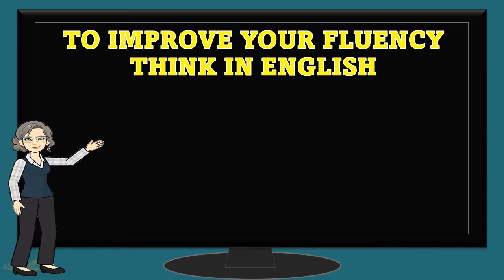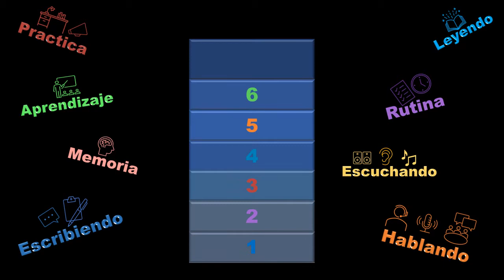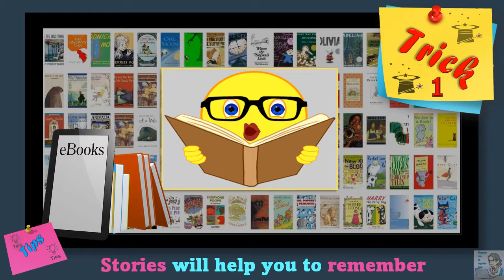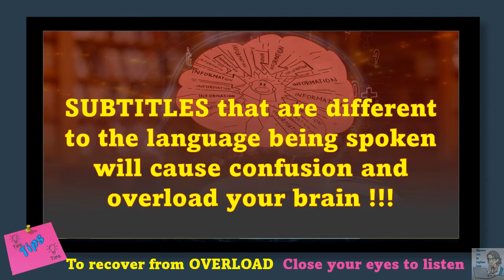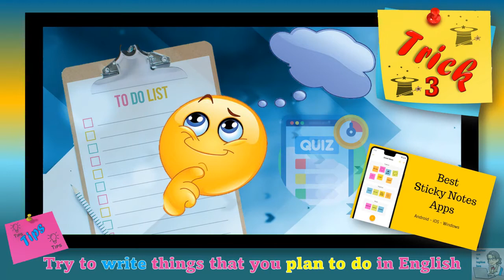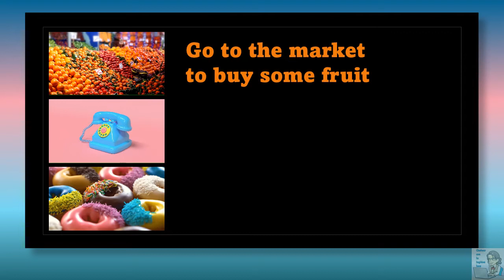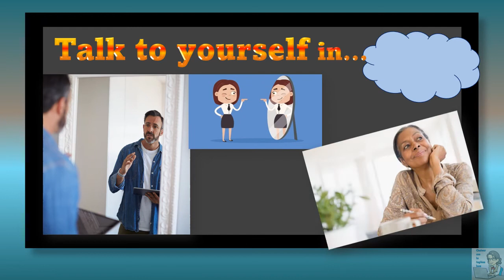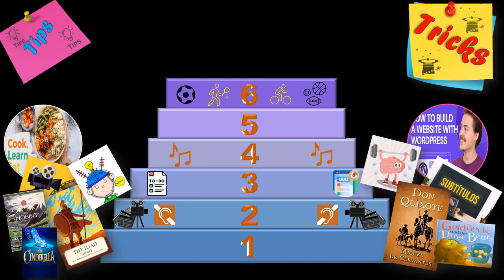7 Trucos para mejorar tu fluidez en inglés.Tricks to improve your fluency in English ESL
Aquí hay mis consejos y trucos geniales para ayudarte a mejorar tu fluidez en inglés.
ESL students of all ages can have fun with these tips and tricks.
Para mejorar tu fluidez, piensa en inglés.
Todo El mundo dice que el primer y más efectivo truco es PENSAR en INGLÉS.

NO intente traducir, ya que esto es increíblemente difícil.  Cambiando de un lado a otro en mis videos me volverá loco.

A veces no se requiere ningún discurso para entender lo que está sucediendo. Piense en Mr Bean

Planifique su día por la mañana. Piensa en lo que harás en inglés Intenta escribirlo o hacer una nota a tu teléfono.
Planifique su lista de "Cosas por hacer" por la mañana
Esta semana fue el famoso Festival de Glastonbury en Inglaterra y Paul MacCartney uno de los Beatles cantó la canción Hey Jude. El enlace está en la descripción Fue increíble.

Lady Mondegreen …cuando las letras están incorrecto jejejejejejeje
A mondegreen is a mishearing or misinterpretation of a phrase in a way that gives it a new meaning. Mondegreens are most often created by a person listening to a poem or a song; the listener, being unable to hear a lyric clearly, substitutes words that sound similar. The American writer Sylvia Wright coined the term in 1954, recalling a childhood memory of her mother reading the Scottish ballad "The Bonny Earl of Murray" from Thomas Percy's 1765 book Relics of Ancient English Poetry, and mishearing the words "LAID HIM ON THE GREEN" as "LADY MONDEGREEN".

Los vlogs también son una excelente manera de expandir su fluidez, vocabulario y conocer amigos de habla inglés.
LIVE chats will give you the opportunity to meet others and practice typing your chat in English.

Mi amigo Richard.. Aka I chef es un chef divertido con un gran sentido del humor.

Talking to yourself

Cuando esté listo para pensar en inglés, vaya y practique una conversación con un hablante de inglés, estoy aquí y lista para chatear.
MUSIC GRATIS
bossa-in-my-heart-13187

Fair use is a use permitted by copyright statute that might otherwise be interfering with the fair use doctrine is US copyright laws allowing individuals to use copyrighted material to criticism news reporting research and derivative work.